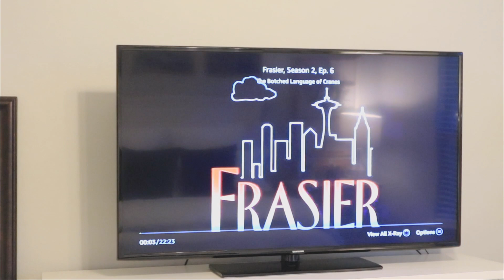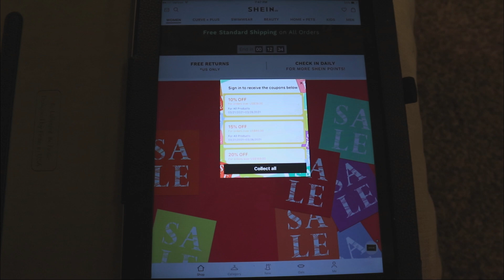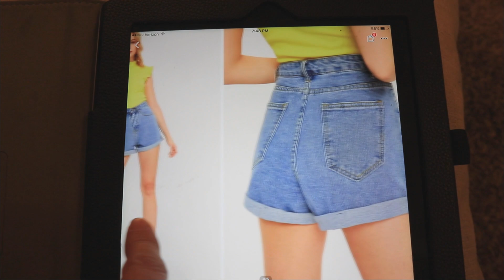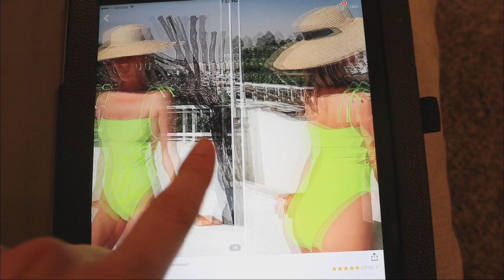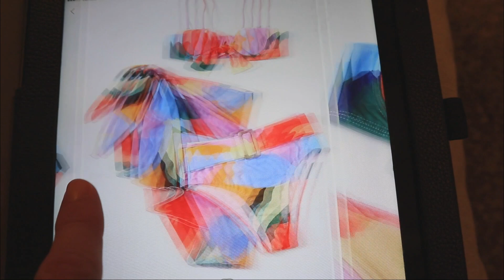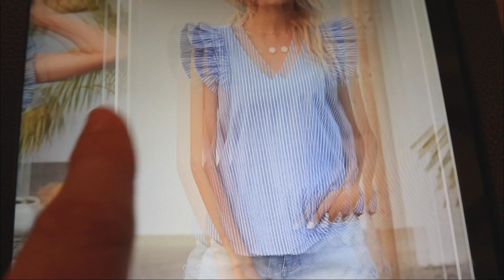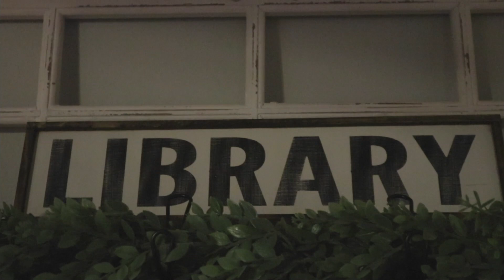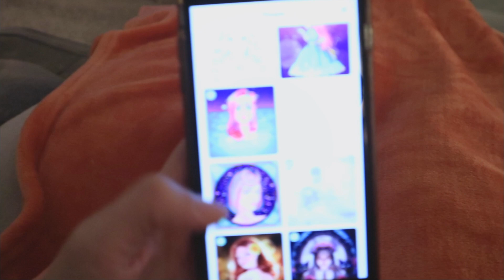I’M ANNOYED WITH MYSELF FOR THIS | ONLINE ORDERING \\ CRAFTYGIRL VLOGS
**I am so grateful for all your support and I am so blessed to have everything that I need and so thankful to have your love and kindness and that is all I could ever ask for. If you would like to send me letters I would love that, but gifts are not necessary. Whatever you would spend to send me a gift please instead consider donating to a charity, my favorite being St. Judes Children’s Research Hospital. Thank you so much for you generosity and continued support of me and my channel XO. And also it never goes unnoticed how much you care for my daughter and Loxi! You are the loveliest women in the world!**